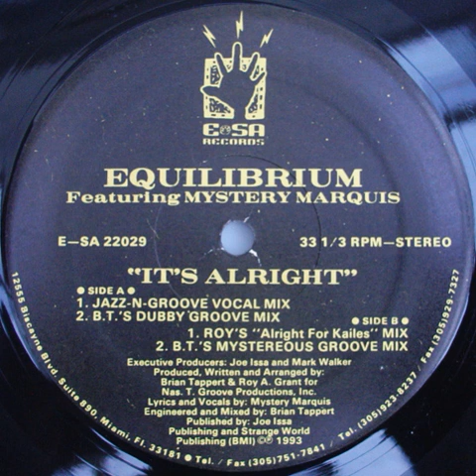Equlibrium Mystery Marquis - It's Alright (B.T. 's Dubby Groove Mix)